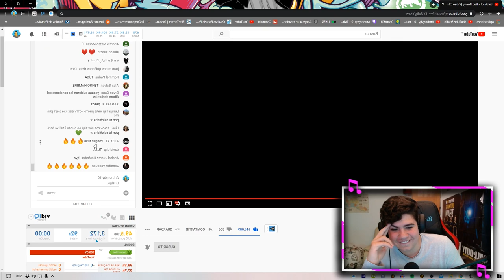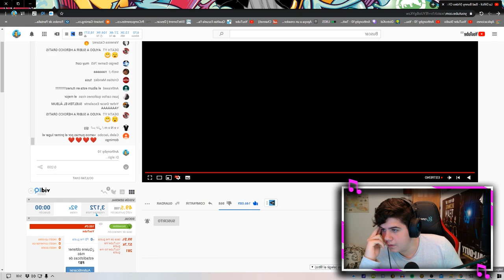(REACCIÓN) La Difícil - Bad Bunny (Video Oficial ) | YHLQMDLG